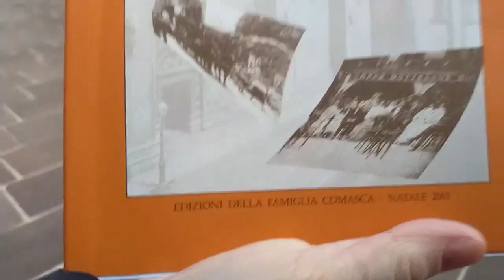IL SALUTO DI OGGI, BUONGIORNO CON LA STORIA DEL CARAMELLA CON LA SCIURA ORNELLA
Il video del buongiorno con la Sciura Ornella e la sua storia.